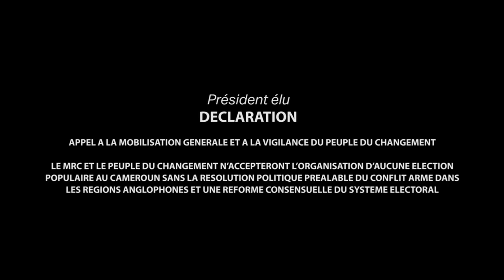01/06/2020: Président élu Maurice KAMTO - Appel à la Mobilisation Générale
Succession de gré à gré au Cameroun: Les agents de BIYA, avec leurs complices extérieurs, veulent manipuler la constitution du Cameroun pour conserver le pouvoir par tous les moyens. Le dictateur Paul BIYA est porté disparu depuis mars 2020.

LE MRC ET LE PEUPLE DU CHANGEMENT N’ACCEPTERONT L’ORGANISATION D’AUCUNE ÉLECTION POPULAIRE AU CAMEROUN SANS LA RÉSOLUTION POLITIQUE PRÉALABLE DU CONFLIT ARME DANS LES RÉGIONS ANGLOPHONES ET UNE REFORME CONSENSUELLE DU SYSTÈME ÉLECTORAL.